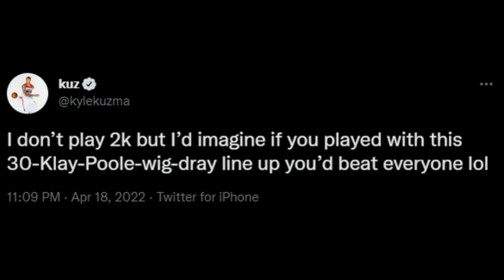2022 WARRIORS DEATH LINEUP! NBA 2K22 PLAY NOW ONLINE